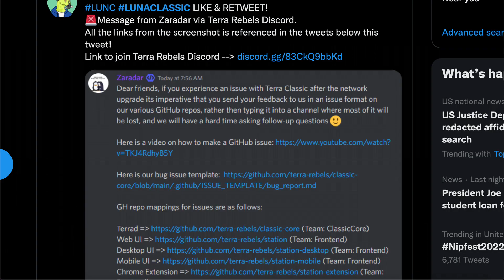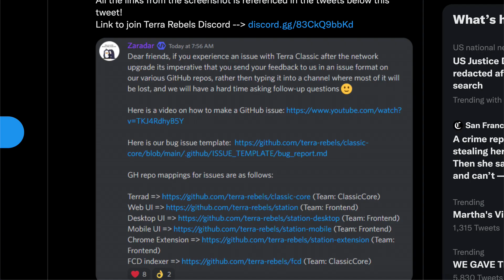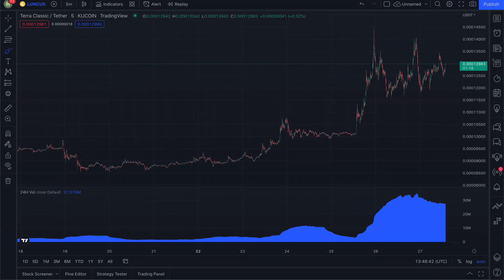TERRA CLASSIC DEVELOPERS DROPPED THIS MASSIVE UPDATE - More Validators & Exchanges WILL JOIN